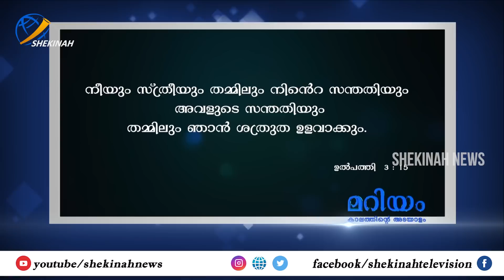അമ്മയുടെ പ്രത്യക്ഷീകരണങ്ങളെ വിമർശിക്കുന്നവരേ, ഇതാ ഒരു വൈദികൻ നേരിട്ട് കണ്ട് അനുഭവിച്ച കാര്യങ്ങൾ...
അമ്മയുടെ പ്രത്യക്ഷീകരണങ്ങളെ വിമർശിക്കുന്നവരേ, ഇതാ ഒരു വൈദികൻ നേരിട്ട് കണ്ട് അനുഭവിച്ച കാര്യങ്ങൾ ദൃശ്യങ്ങളിലൂടെ ...EPI 126 | FR CYRIL EDAMANA SDB | MARIYAM KALATHINTE ADAYALAM | MARIYAN APPARITIONS

Idukki Vision  Channel No:51
Bhoomika :52
Malanad Vision  :56